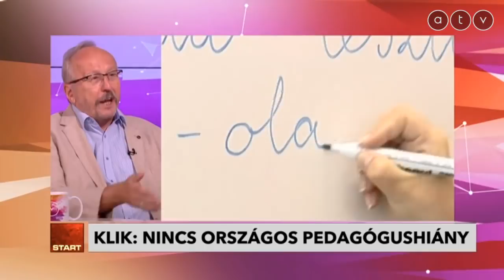KLIK: Nincs országos pedagógushiány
Az ATV Start vendége Niedermüller Péter EP-képviselő, DK.